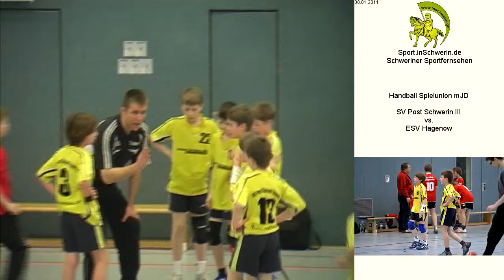SV Post Schwerin III vs. ESV Hagenow T2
Handball Spielunion mJD Sonntag 30. Januar 2011 Sporthalle Kästnerschule SV Post Schwerin III vs. ESV Hagenow